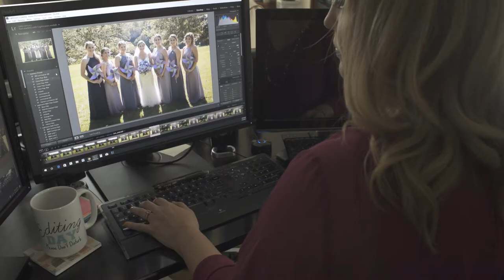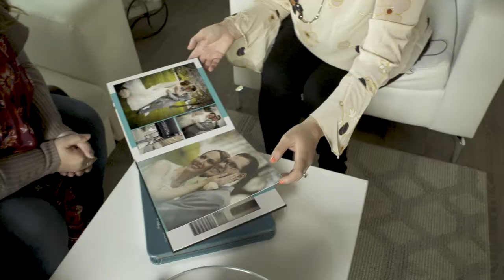Buffalo Wedding Photographer - Heather Bellini Photography Promo Video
Meet Buffalo, NY Wedding Photographer Heather Bellini -

An Award Winning Wedding & Event Photographer. At Heather Bellini Photography we create a one of a kind professional, yet personal experience so that you have images to cherish for a lifetime.

We work with two photographers, ensuring your day is captured from two visual perspectives. Working unobtrusively as a creative team, our emphasis will be on natural and personal photography experience!